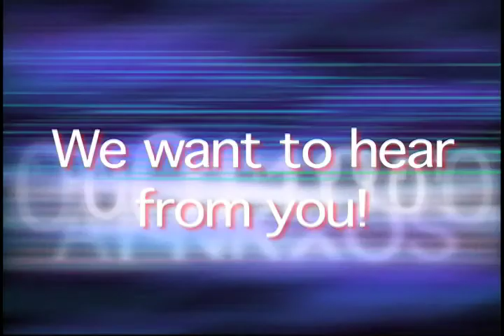8 31 09 PDR SWC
Portage Daily Register sports web cast from Monday, Aug. 31, 2009